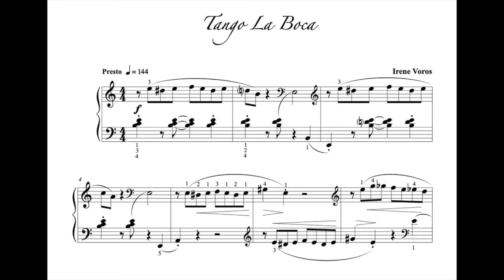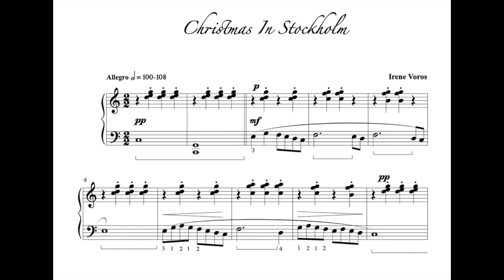Around the World Playlist Guide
AROUND THE WORLD playlist at a glance
By Irene Voros
Solo Piano Levels 5 & 6